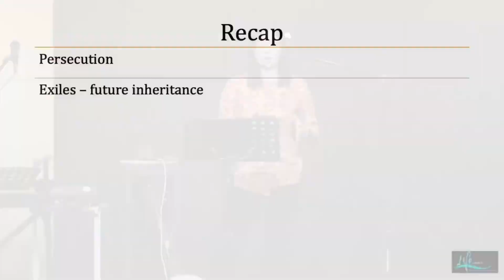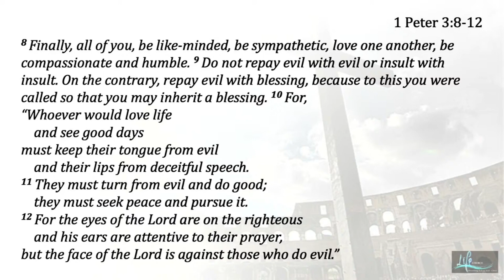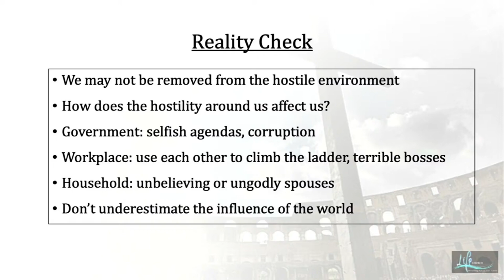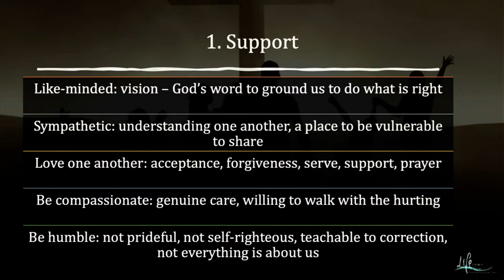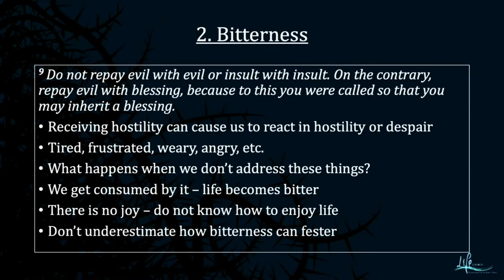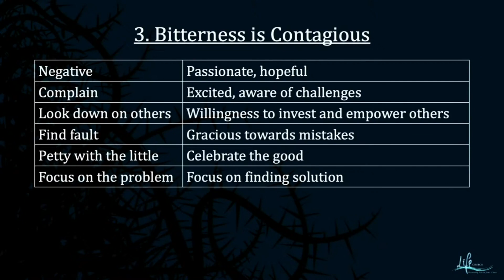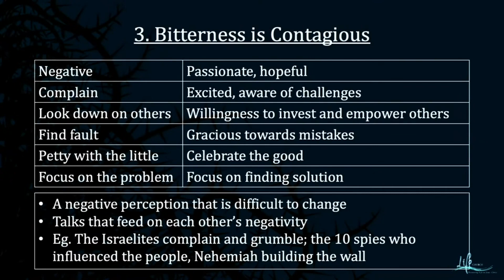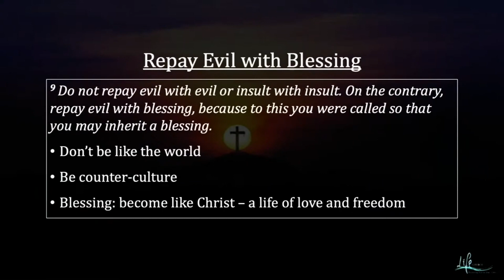Repay Evil with Blessing - 1 Peter 3:8-12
Welcome to Life Church Sunday Service!

Date: 17th March 2024
Sermon Title: Repay Evil With Blessing
Speaker: Pr Jacqueline

This service is recorded and will be available on our website below. Previously recorded services can also be found here.

Do also join us for Prayer Meeting every Wednesday at 8pm via Zoom. Drop us a note, and we will add you into the WhatsApp Announcement broadcast for the link.

"Discovering Life in Jesus Christ"